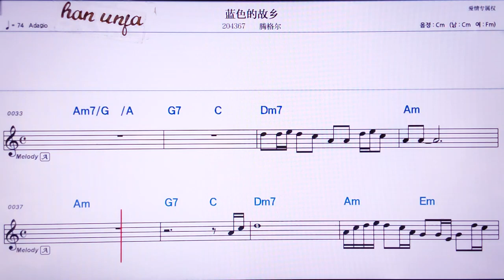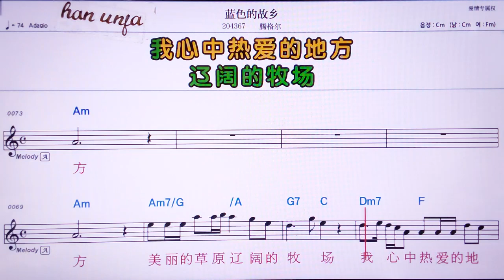💖런써더꾸씨앙/팅거일 👍MR,유투브 노래방, 가라오케, 악보, 코드, 가사 ,Karaoke,반주